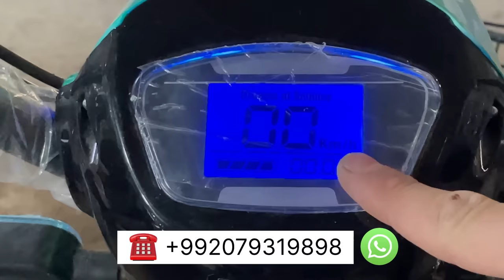Дар фасли Бахор Нархои Электро скутерхо 2024#электро#скутер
Ин электро скутерхо 4 акумлиатордор аз руи тези45 мегардад.Як зарядкаш кати 30-40 км .манзили мо шахри Душанбе назди пости Хисор.Ракамхояш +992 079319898 ватсап хам дорад ба хаммачо доставка дорад.Доставвкаш роигон аст !